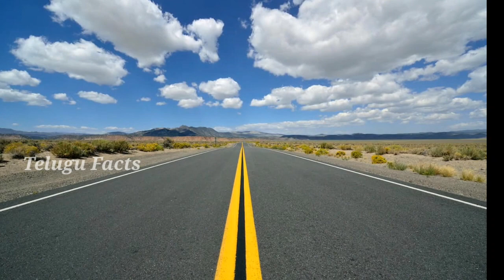🔶మన ఇండియాలో వరదలు రావడానికి ముఖ్య కారణాలు | reasons about floods| Telugu facts by vimala